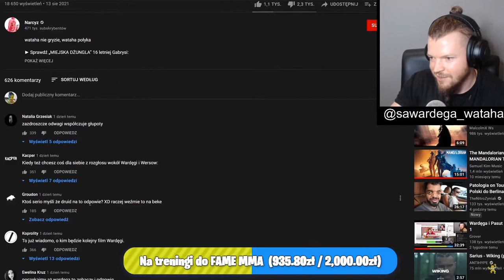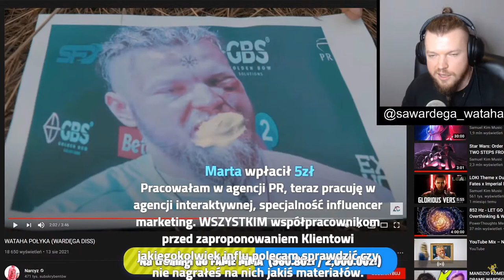Wardęga ogląda WATAHA POŁYKA (WARDĘGA DISS)